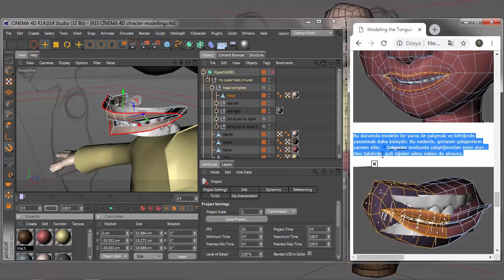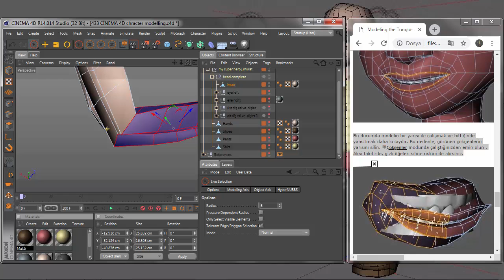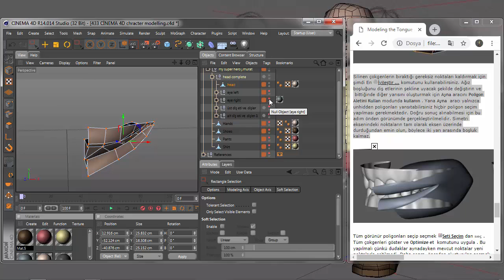434-CİNEMA 4D chracter modelling